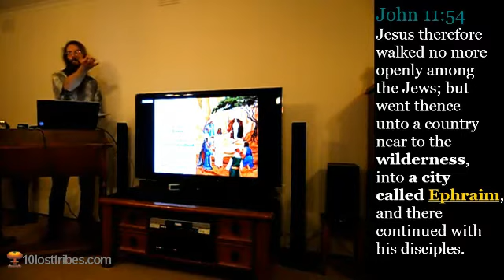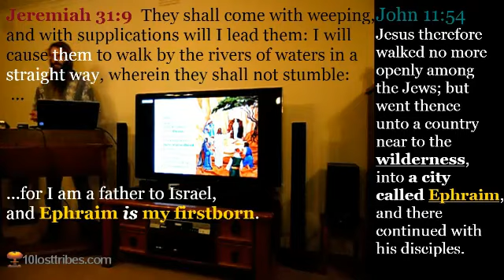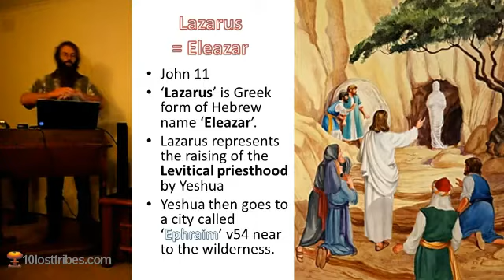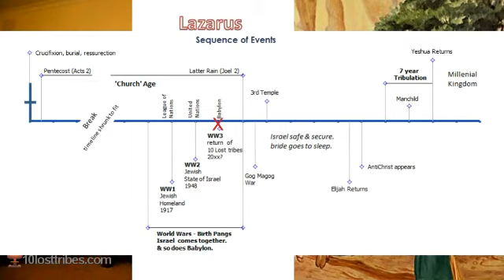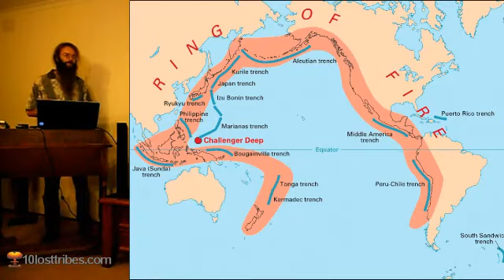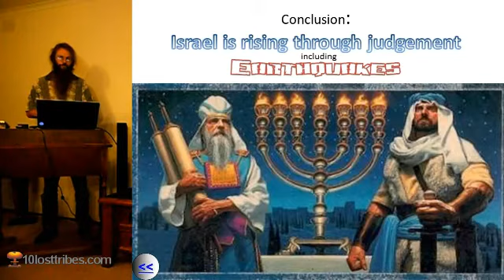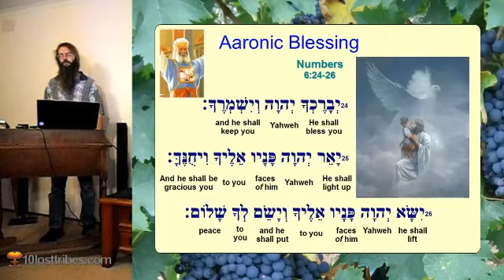Mega Earthquakes & the 2nd Exodus - Part 7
Part 7 of 7 in playlist (click link below)

The Earth is beginning to experience the early stages of the wrath of Almighty God in terms of Earthquakes and other natural disasters. And we are moving towards a third world war that will go nuclear. The bible prophecies 'Palm trees of smoke' and the outpouring of the Holy Spirit in Joel 2:30 and 31. This is announcing the raising up of the 10 lost tribes of the House of Israel through judgement and massive destruction and loss of life. We are on the cusp of these things now (2013).

The following video series introduces some chapters from the Old Testament that describe these events in great detail. They are still awaiting fulfillment today. They include;

Isaiah 24 - Earthquakes

Isaiah 17 - Damascus destroyed, Jacob made thin

Zechariah 5 - God's curse goes into all the Earth. - Last Days Babylon comes together (wickedness returns to the land of Shinar).

Ezekiel 34, Jeremiah 23 - The idle shepherds and wicked of the 10 lost tribes of the House of Israel are cut down with fury poured out.

John 11 - The Raising of Lazarus (which represents the Levitical Priesthood of Eleazar)

Before the 2nd Exodus of the 10 lost tribes of the House of Israel (Ezekiel 34, Jeremiah 20 and 23, Ezekiel 36 & 37 etc) we shall see massive earthquakes (Isaiah 24) that shall greatly change the world we know and drastically cut down the populations of the world including the Jews and the 10 lost tribes. During this time Jacob shall be made thin (Isaiah 17) with very few survivors. This is due to the wickedness within Israel, both Jews (House of Judah) and the 10 lost tribes of the House of Israel scattered in America and Australia etc.

This destruction occurs at the same time Damascus is destroyed. There is a link between Damascus and obtaining a bride for Messiah. Eleazar (Lazarus) is linked to Damascus and the theme of the bride.

After these shocking events the righteous remnant of the 10 lost tribes shall return to the land of Israel and join with the righteous remnant of the Jews that believe in Yeshua.

At this same time the Lord will pour out His Holy Spirit on all flesh in a greater way than in Acts chapter 2. This is the latter rain outpouring prophesied in Joel 2:30-31 which is coupled with palm trees of smoke and the moon turning to blood etc.

At the same time last days Babylon shall come together as prophesied in the book of Zechariah chapter 5. All these events are birth pangs that precede the tribulation as prophesied in the book of Revelation. If you do not have a firm grasp of the Old Testament scriptures and prophecies concerning the 10 lost tribes of the House of Israel then you are unprepared to understand what is coming upon the earth and what we are about to witness now as the earth changes forever. Zion and Israel are rising through judgement.

At the same time that God is raising up the remnant of the 10 lost tribes of the House of Israel, the Levitical Priesthood shall be personally reestablished by none other than Yeshua himself. This is alluded to through the raising of Lazarus (Greek form of the name 'Eleazar') as recorded in John chapter 11.

For more details on these topics please visit the 10losttribes.com website.

This video is 1hr and 43 minutes long and is broken into 15 minute segments due to youtube restrictions. In order to upload more than 15 minutes I have to agree to give them my phone number. I don't trust google/youtube for this reason because why do they want our phone numbers? Do they just want to sell us something or do they intend to round us up at gun point in the future? The request for our phone numbers is very in your face and suspect. We are to be as wise as serpents and as harmless as doves - Mat 10:16.

May Yahweh Elohim bless you b'shem Yeshua HaMashiach

Rory